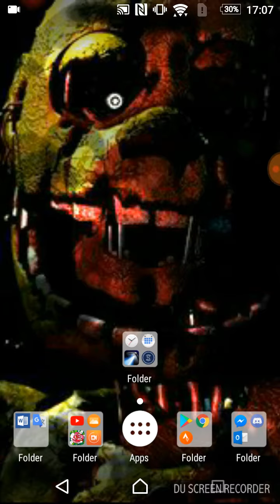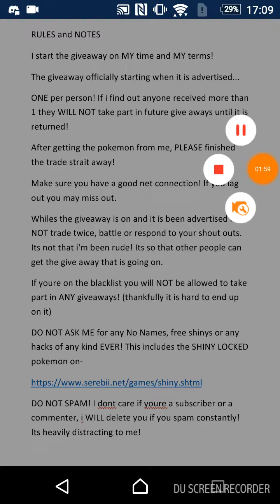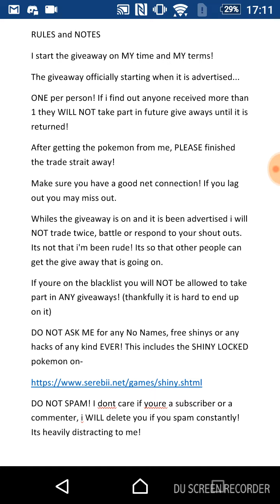AM I NOT BEEN CLEAR ENOUGH?! 👿👿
I am getting fed up of passerbys/acquaintances asking me for more free stuff and special treatment. Enough is enough now! Even if a giveaway isnt on i'm not a mealticket/tool for anyone! Not even my boyfriend gets special treatment from me!

You can find me on the following discord servers-
in that i am known as GenerationRun.
This is MY Discord server

My more action packed gaming channel is BiggerGamer T.O.D. I upload usually on weekends. Here is the link to that

And here is the best for last, a battler who knows how to put the cuteness in pokemon-Nyan Cat.